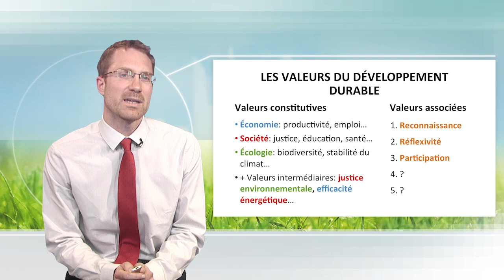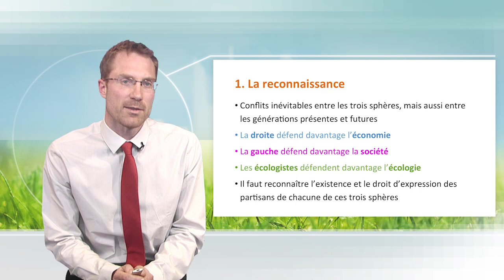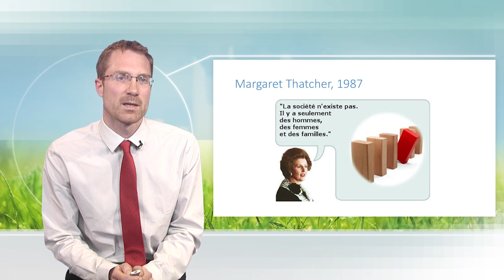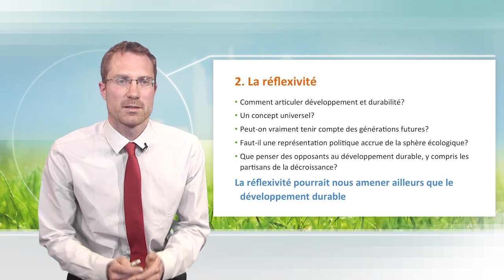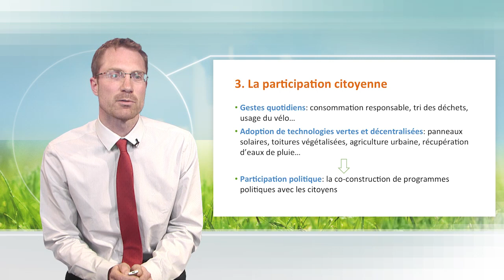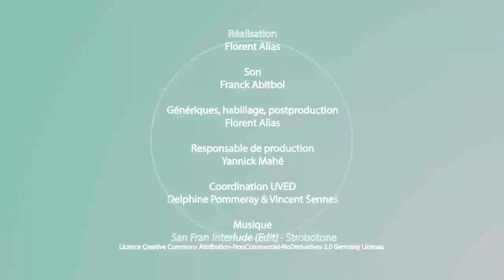Les valeurs associées au développement durable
Dans cette vidéo, Henry Dicks s'intéresse aux valeurs qui peuvent être associées au développement durable. Il se focalise sur trois d'entre elles : la reconnaissance, la réflexivité, la participation citoyenne, puis interroge la relation entre démocratie et développement durable.